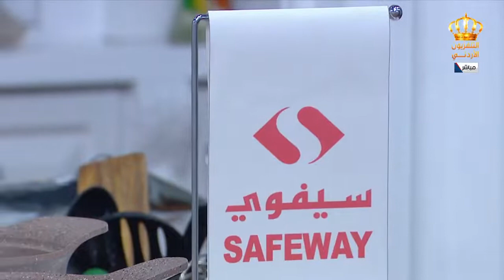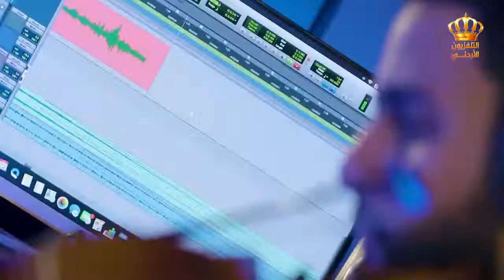😍 مطبخ يوم جديد | أجنحة الدجاج بالعسل والبرتقال مع الشيف علا نيروخ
مطبخ يوم جديد | أجنحة الدجاج بالعسل والبرتقال
تقديم الشيف : علا نيروخ